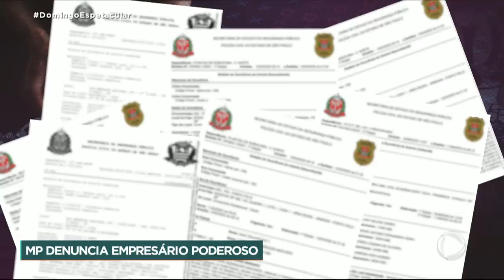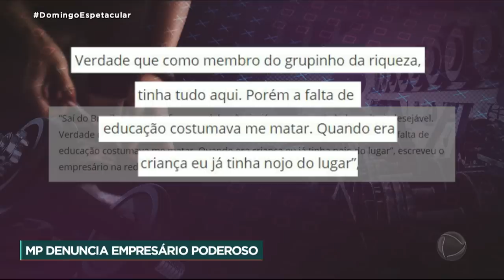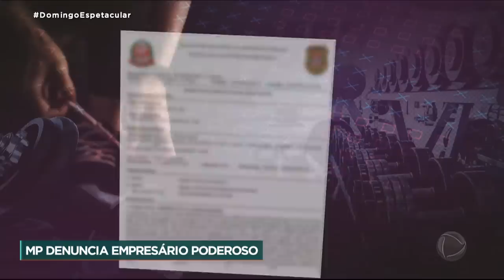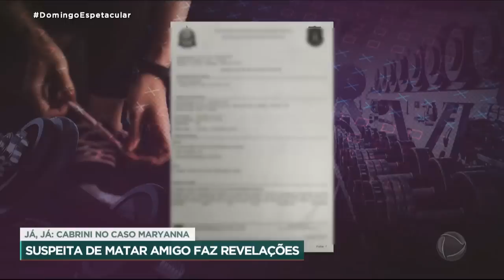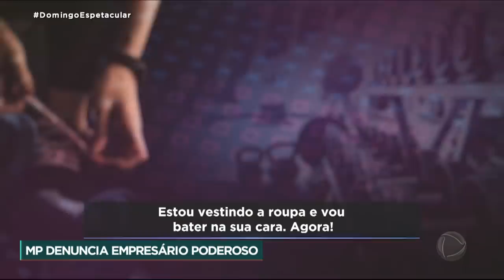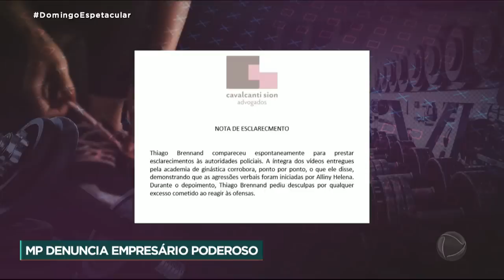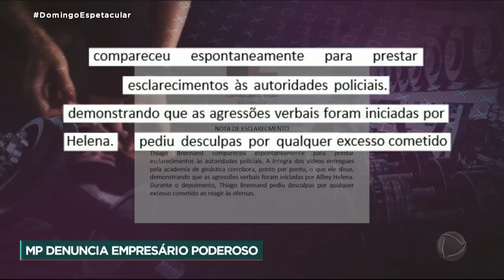Empresário agride mulher em shopping de luxo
Um empresário poderoso se tornou alvo de uma investigação após agredir uma mulher dentro de uma academia de ginástica em um shopping de luxo.  A vítima levou as imagens até uma delegacia e fez uma denúncia formal. Depois disso, pelo menos outras seis pessoas relataram ter sofrido agressões do mesmo homem.